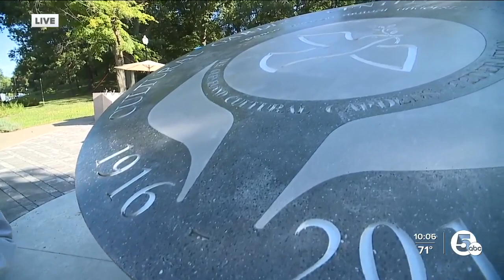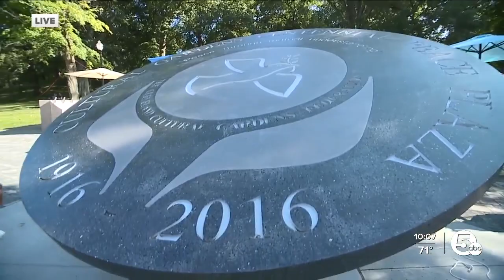One World Day celebrates cultures